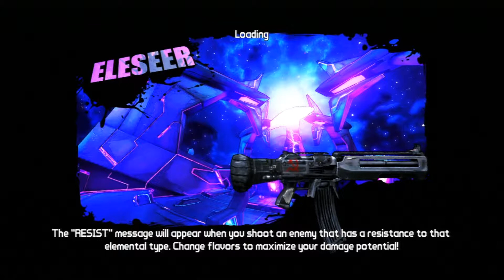Borderlands The Presequel - Don't Shoot The Messenger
This is Don't Shoot The Messenger on my first playthrough.